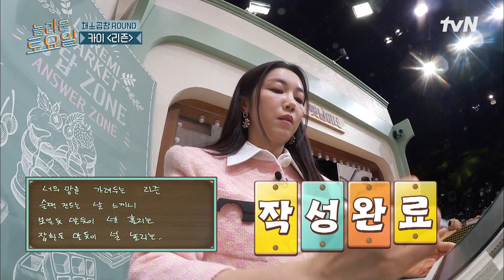보일락 말락 농락하는 ~철든 붐~ 김옥빈 캐치로 정답각?놀라운토요일 | amazingsaturday EP.250 | tvN 230211 방송